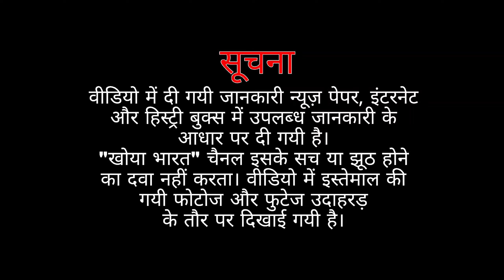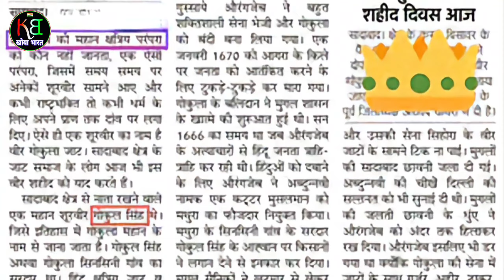सरीर टुकड़ो में कटता रहा और वो हँसता रहा | हिन्दू धर्म रक्षक वीर गोकुला जाट | History Veer Gokula Jat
आज बात करेंगे सच्चे इतिहास की एक और कड़ी के बारे में जिससे औरंगजेब भी हार गया होता अगर उसको समय रहते बाहर से मदद नहीं मिलती. ये वीर योद्धा था वीरवर गोकुला सिंह गोकुल जाट के नाम से भी हम इन्हें जानते हैं।महाराजा सूरजमल जी के ये पूर्वज थे, इनके पिताजी का नाम माधो था और इतिहास की जानकारी से पता लगता है की ये सिम सिनी इलाके में इनका जन्म हुआ था। 1666 का समय था जब औरंगजेब के अत्याचारों की वजह से हर जगह त्राहि त्राहि मची हुई थी. इतिहास को जानने के लिए वीडियो को पूरा जरूर देखें.